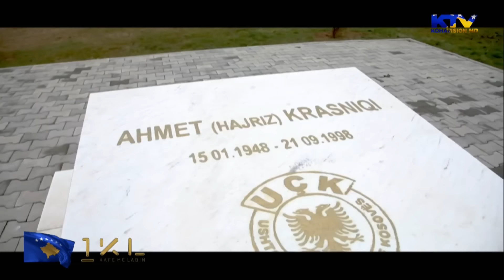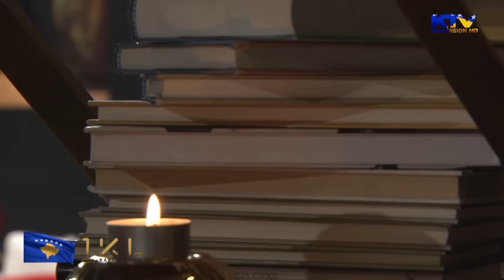1Kafe me Labin (Emisioni i plotë) 17.02.2021